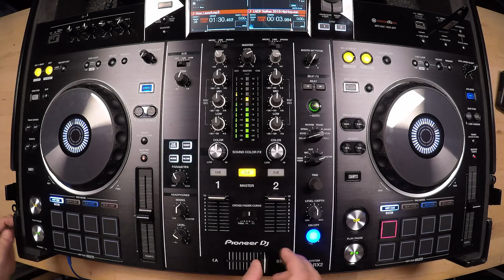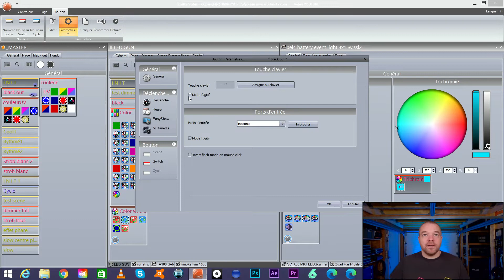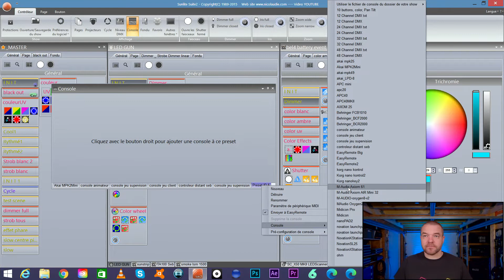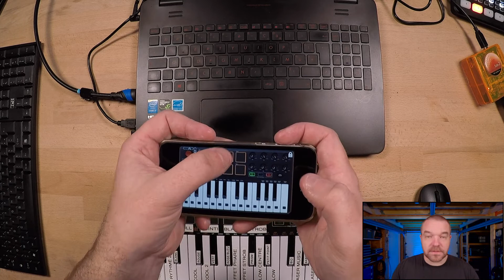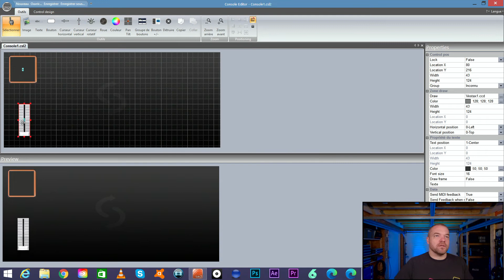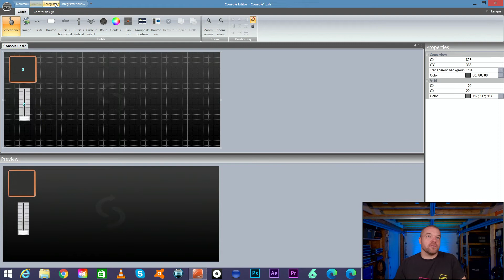COMMENT CONTROLER SUNLITE SUITE SANS FIL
Comment contrôler sunlite suite sans fil ?
Je te présente 2 solutions qui sont assez simple, à toi d'imaginer comment les utiliser.

Vicinqo